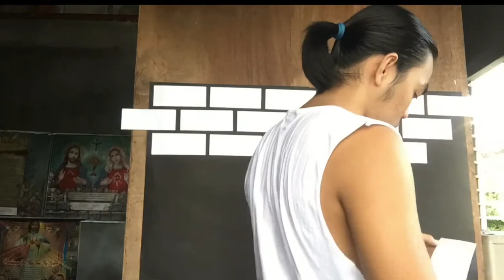DIY BACKDROP/BACKGROUND (48 PESOS LANG)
Hey guys Medina Ashley's here and welcome to my vlog , ayan mga kapatid tayo ay magtipid at magkaroon ng magandang pang background sa atingvideo at sa mga picture😊 nawa ay magustuhan ninyo ang ating DIYBACKDROP/BACKGROUND na ito at DONT FORGET TO SUBSCRIBE😊❤️❤️